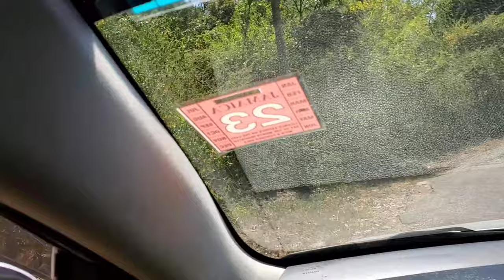🚘Road trip Episode #1 St. Elizabeth